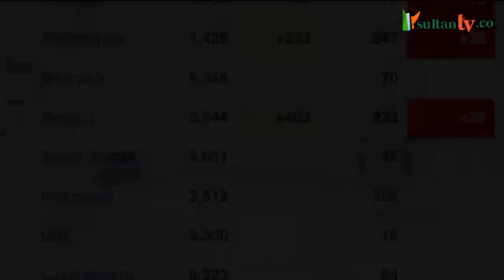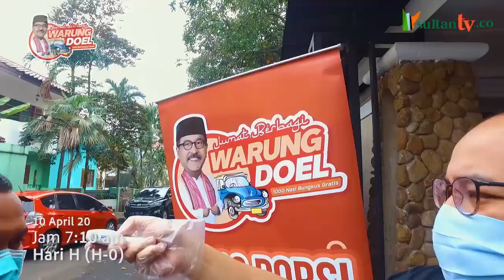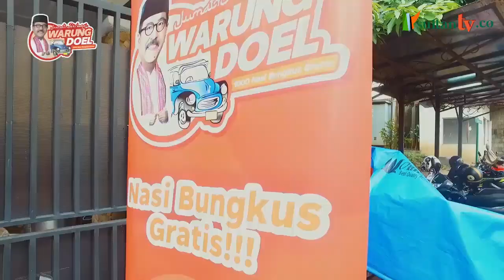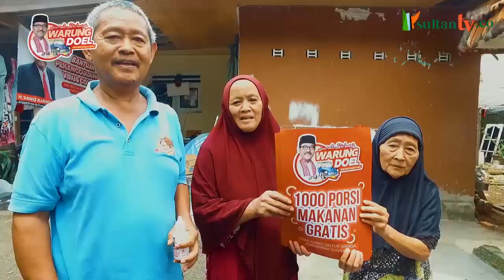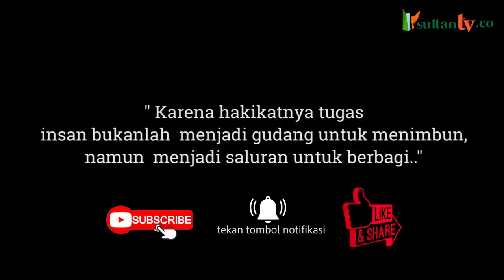WARUNG DOEL BERBAGI MAKANAN UNTUK WARGA TERDAMPAK COVID-19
Ini adalah wujud kepedulian Warung Doel terhadap warga terdampak Covid-19. Bagi kamu yang ingin berbuat baik disituasi seperti ini, cukup di rumah aja. Ikuti aturan dan intruksi pemerintah biar pandemi cepat pergi.

Konten Ini dibuat oleh Karnos Film dan atas persetujuannya untuk meyebarkan konten yang inspiratif ini